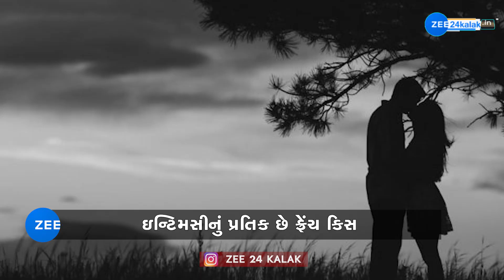Know All About Different Types of Kisses | ફ્રેંચ કિસથી માંડીને આટલા પ્રકારની હોય છે કિસ